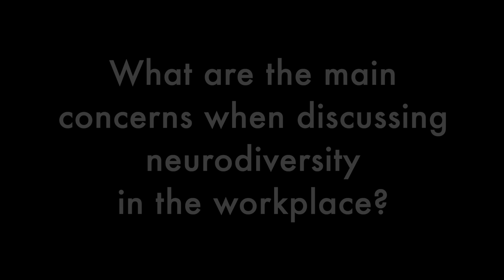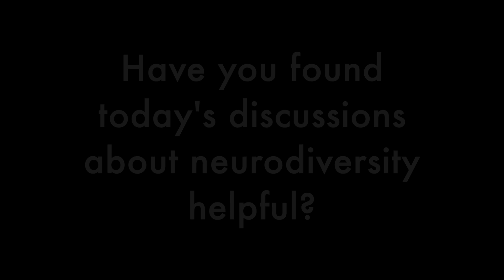Emily Cannon Interview - Amplifying Neurodivergent Voices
This interview was part of ThinkLab's "Amplifying Neurodivergent Voices in Cambridge" event in June 2024.

Hosted by ThinkLab at the University of Cambridge, the "Amplifying Neurodivergent Voices in Cambridge" event was dedicated to starting a Cambridge-wide public dialogue focusing on inclusivity and neurodiversity.

Our goals for the event included:
Facilitating meaningful conversations and collaborations among neurodivergent individuals and their allies, providing actionable insights and strategies to support neurodiversity in educational and professional environments, and serving as a platform for ongoing research and innovation to nurture more inclusive communities.

Thank you to Emily Cannon for her insights.

Videography by Holly Smyth.